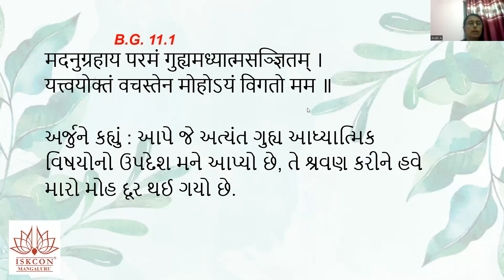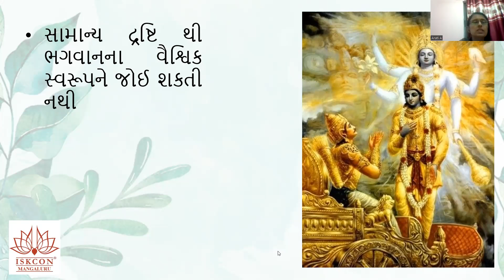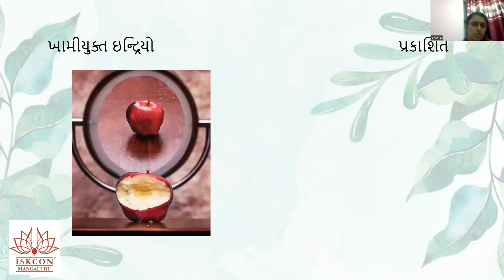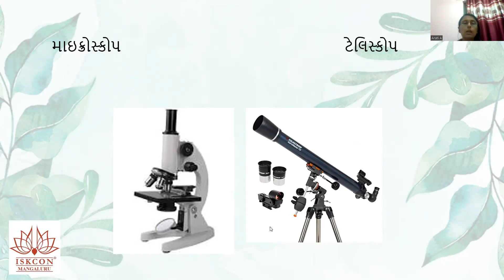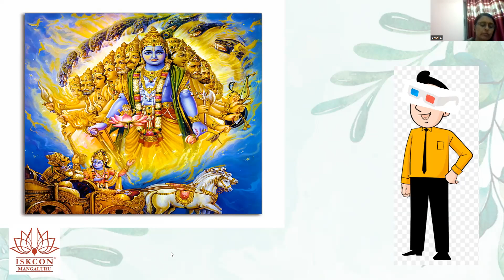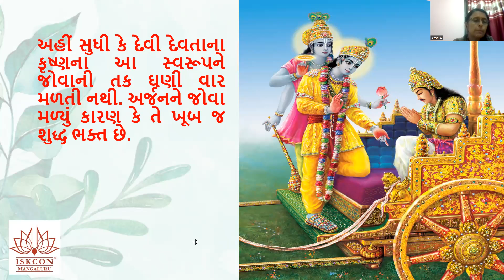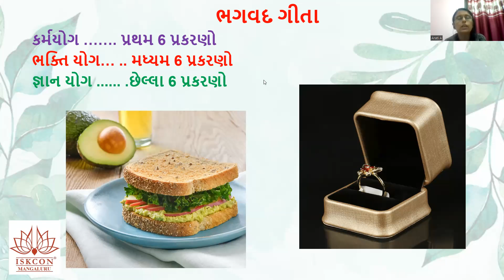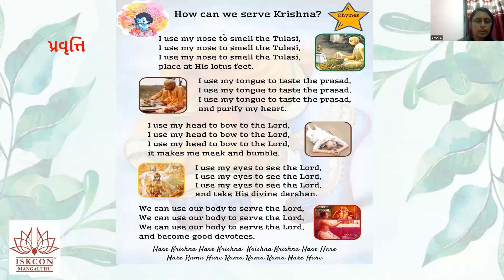BG Batch 26 Gujarati 9pm Chp 11 By Arati Aghada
Starting on Monday July 11
Free certificate
1 hour per day - Online Live session + Q&A